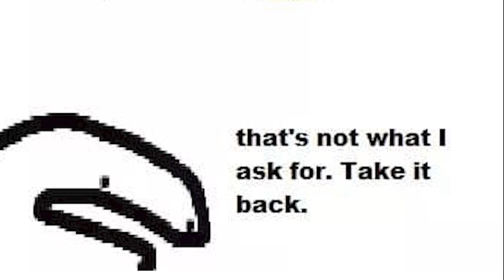Grandpa Gamer | FlorkOfCows Antics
Got Stuff You'd like to Send? Send it to:
P.M. Seymour